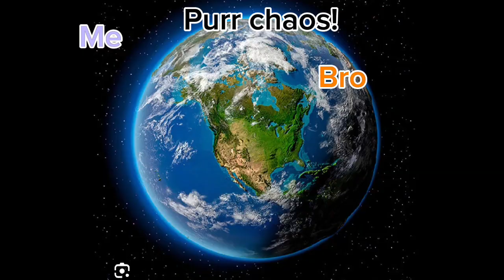Cat Memes Beach Trip!